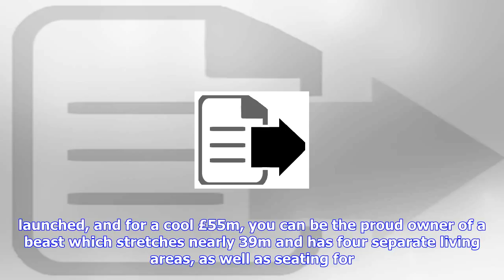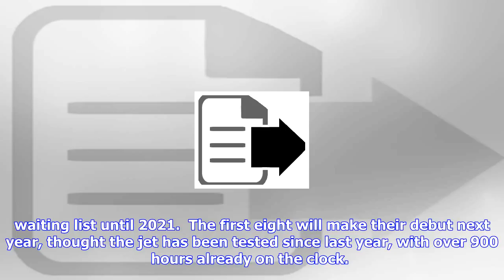Breaking News | The world's biggest private jet is launching and it's incredible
The world's biggest private jet is launching and it's incredible

If you thought a private jet was the ultimate accessory to aspire to, get ready to raise your aspira...